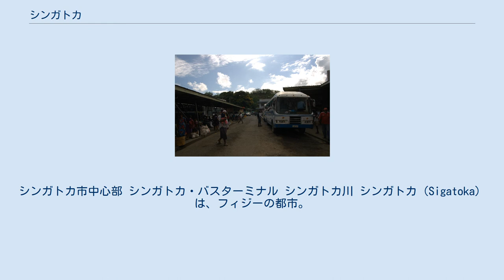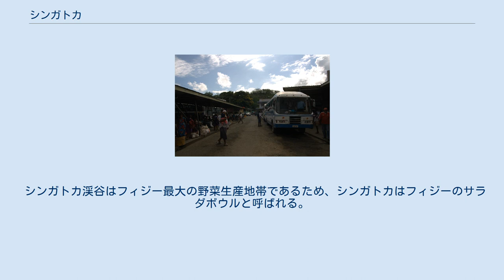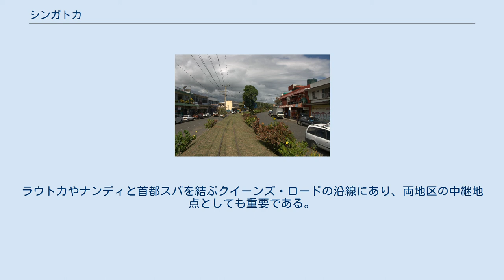シンガトカ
シンガトカ市中心部 シンガトカ・バスターミナル シンガトカ川 シンガトカ（Sigatoka）は、フィジーの都市。
フィジー語の発音に従い、シガトカではなくシンガトカと記述する方が原音に近い。
ビティレブ島南西部に位置し、シンガトカ川の河口に位置する。
都市名は河川名に由来する。
ナンディから69km離れている。
西部地域に属するナドロンガ・ナヴォサ州の中心都市である。
 シンガトカの名物は、街中の立派なモスクと、少し離れたクルクル村にあるシンガトカ大砂丘、それに100種500羽のさまざまな熱帯鳥類を集めた野鳥園であるクラ・エコ・パークである。
また、シンガトカから西の海岸はその美しさのためコーラル・コーストの名で観光開発が進められ、多くのリゾートホテルが立ち並ぶエリアとなっている。
 シンガトカは1959年に町へと昇格し、定数10名、任期3年のシンガトカ市評議会によって治められている。
2005年10月22日の選挙では、フィジー連合党とフィジー同盟党の連立が全議席を獲得した。
 1912年から1923年にかけて、シンガトカ渓谷のバナナ農園で細菌性のバナナの疫病が発生し、バナナ栽培に大きな打撃を与えた。
この病気はイエロー・シガトカ病と名づけられた。
その後、この病気に類似してより毒性の高い病気が発生したとき、その病気はブラックシガトカ病と名づけられた。
 シンガトカ渓谷はフィジー最大の野菜生産地帯であるため、シンガトカはフィジーのサラダボウルと呼ばれる。
また、コーラルコーストの観光業やサトウキビの生産もシンガトカの重要産業である。
市内には5つの小学校と高校があり、病院もある。
ラウトカやナンディと首都スバを結ぶクイーンズ・ロードの沿線にあり、両地区の中継地点としても重要である。